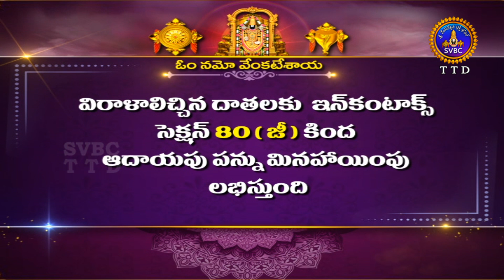వేదపరిచయం || Vedaparichayam || EP 42 || Sri Chirravuri Sreerama Sarma || SVBC TTD